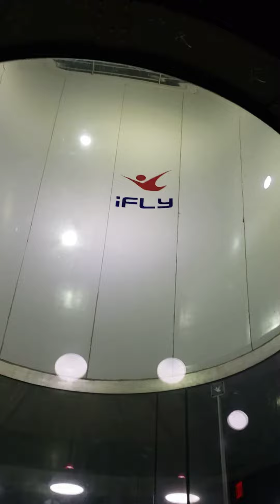iFly Instructor Demonstration, Oct. 30, 2021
The instructors at iFly in Austin are awesome.